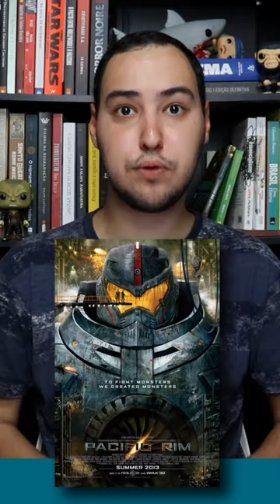CÍRCULO DE FOGO É UMA GALHOFA MUITO BOA!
Círculo de Fogo, também conhecido como Pacífic Rim, é um filme bem galhofa e divertido, com uma ação de qualidade! Você curte filmes de robôs gigantes? Você curte filmes com monstros gigantes? Círculo de Fogo é tudo isso mesmo?